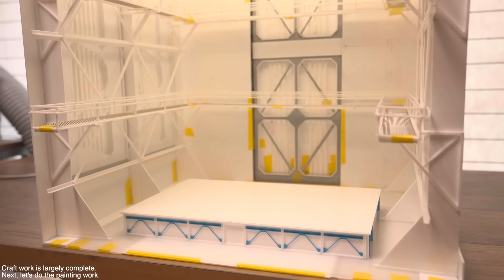プラ板工作でメガサイズ超巨大格納庫を作りました！